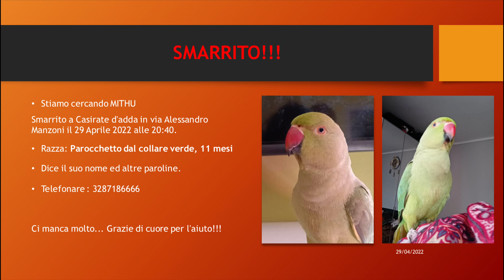STORYTIME | How I met Bebo | Vlog 38 | Hasnain Naqvi Vlogs